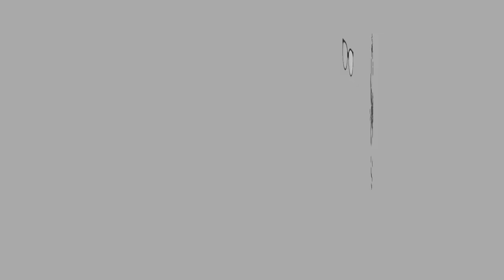ASMR Korean Potato Corn Dogs // Eating Sounds (No Talking)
Hi guys! Peace be upon you.

I always wanted to try this Korean Street Food Potato Corn Dogs and I finally made it myself.  It was super easy and soooo delicious.

Tell me if you want to see some cooking/recipes in my videos

Let’s Connect

XOXO